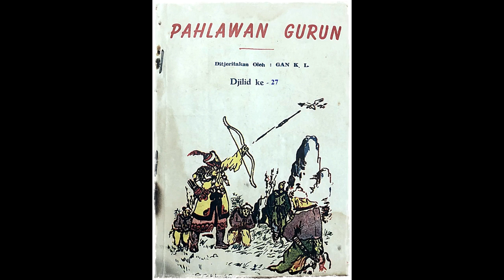Seri Cerita Silat Pahlawan Gurun Jilid 27